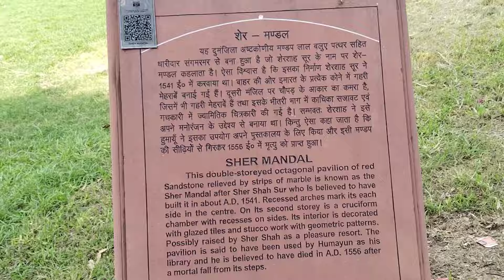Sher Mandal(Sher Shah's Pavilion)purana quila#india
#@ExplorewithYKSharma ,Sher Mandal(Sher Shah's Pavilion) is a 16th century historic Library with in the Purana Quila fort located in Delhi, india. Designed in a blend of Indo-Islamic, Tirumid and Persian architecture, it is the only surviving palace structure with in the fort and has become a tourist attraction. Sher Mandal is East of a hamam(Turkish royal bath) towards the southeastern end of Purana Quila in delhi, india. The highest point of the fort is occupied by this building.